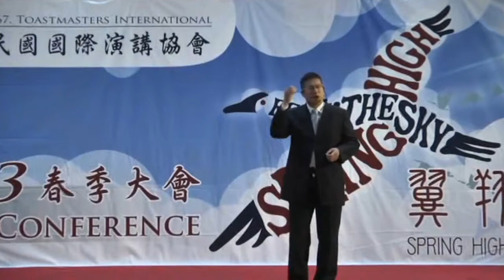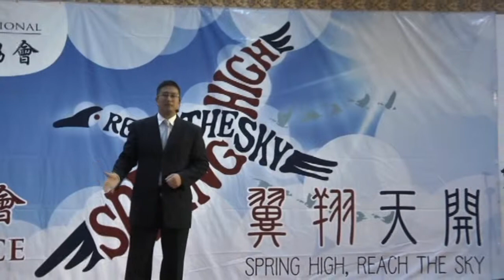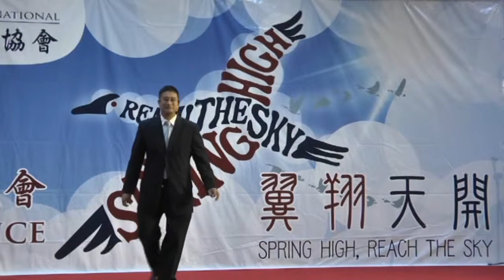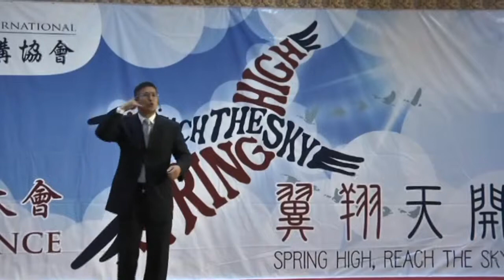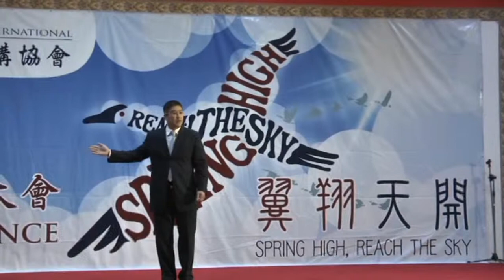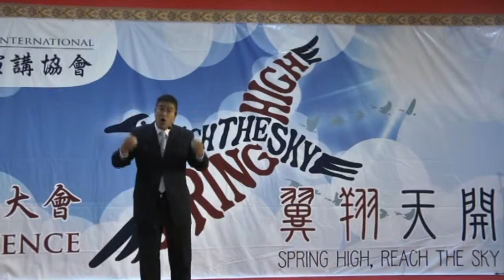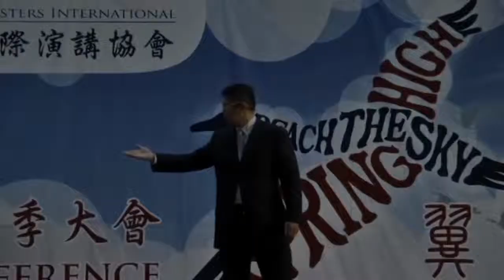First Place Winner 2013 English Prepared Speech Contest Anson Sat Fatherly Love ALE MAX